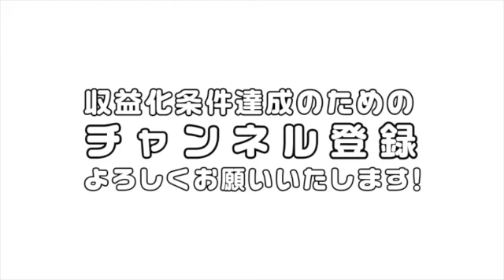お笑い女芸人No 1決定戦 THE Wの捉え方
👕人生の言語化オリジナルTシャツ発売中❗️